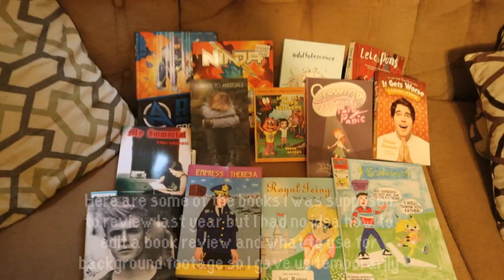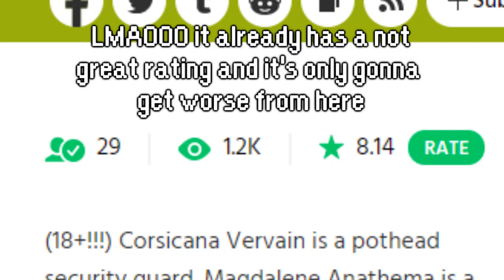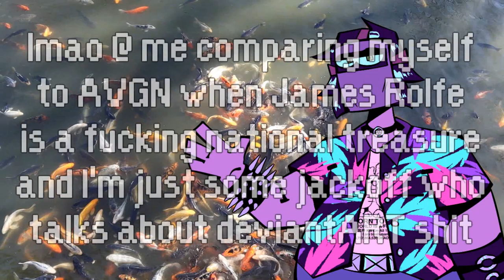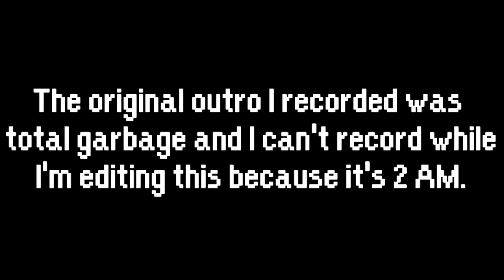channel intro thing which is overdue and also not very good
DON'T ASK WHY I HAVEN'T UPLOADED PRETTY MUCH ANYTHING THIS YEAR, I keep scripting videos and then either giving up at the editing stage or I finish them and they never see the light of day. Mental illness do be quirky doe [laughing crying emoji]